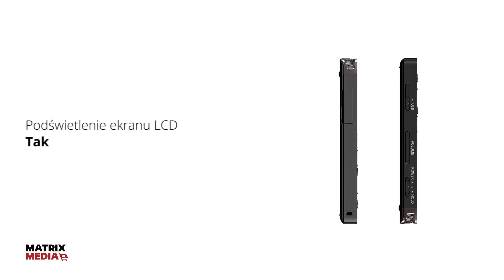Dyktafon SONY ICD UX560B - dlaczego warto?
Dyktafon SONY ICD UX560B to przydatne narzędzie dla reporterów, blogerów oraz Youtuberów. Jeśli szukasz sposobu na nagranie czystego dźwięku dla Twoich realizacji, to ten model będzie rozwiązaniem dla Ciebie.

Kod producenta: ICDUX560B.CE7
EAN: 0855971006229